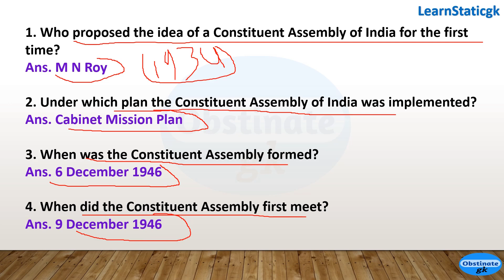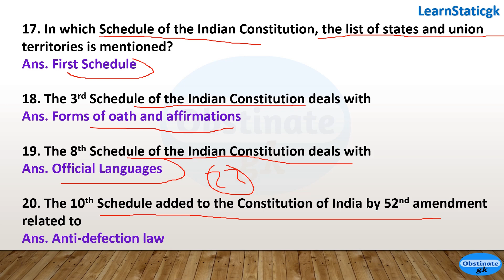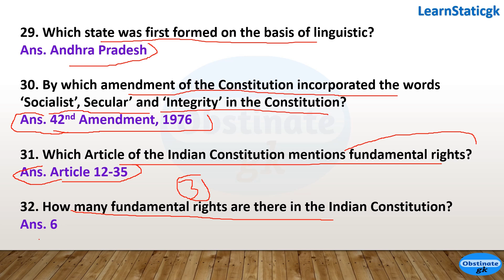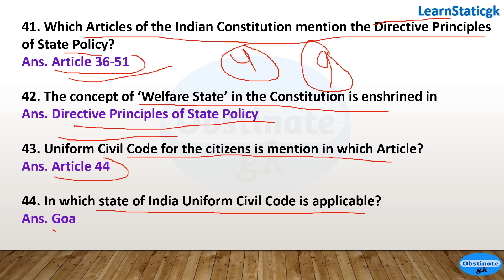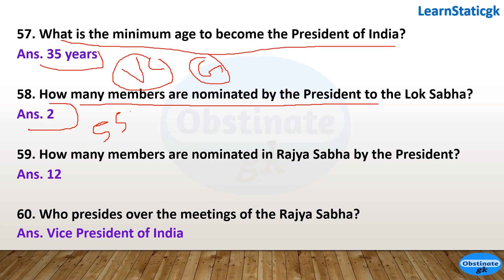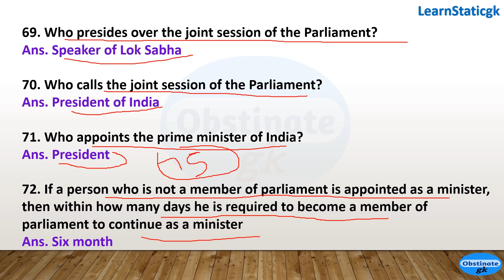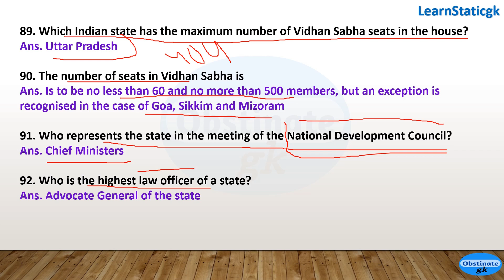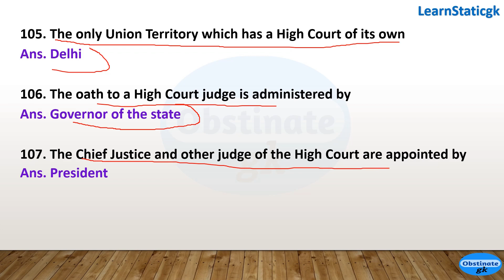Polity Important GK | Indian Polity in English | Top 100 Polity Questions for Railway SSC CGL CHSL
In this video we have discussed 100+ one liner questions of Indian Polity.

Important Questions related to Indian Polity
Polity GK Important Questions
Polity Important Questions
One Liner Question and Answer
All Important Questions of Indian Constitution
Know all about Polity relate questions
Important Constitutional GK
Polity GK in English
Top Polity Questions